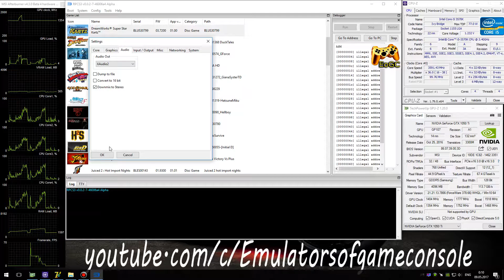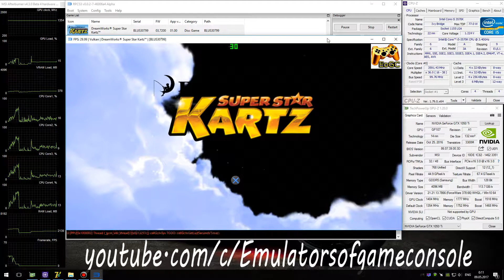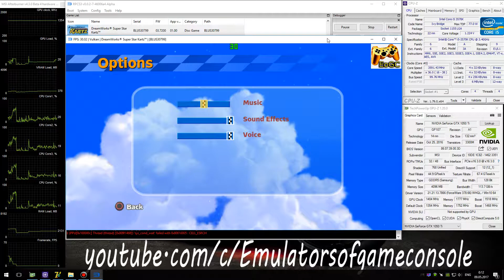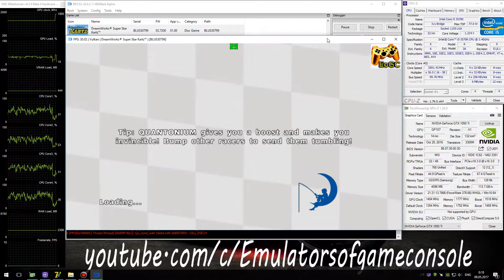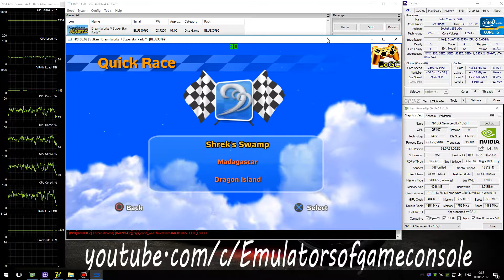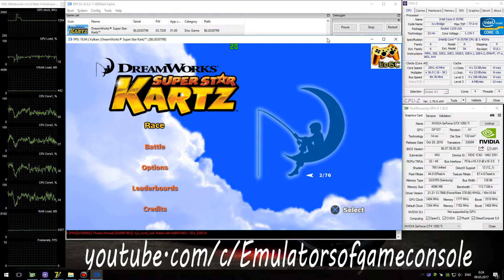RPCS3 PS3 Emulator - DreamWorks Super Star Kartz. Ingame. LLVM Vulkan. Test #2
My Spec:
DreamWorks Super Star Kartz (PS3)
Status: Playable / Ingame
Realtime Footage
Запускается нормально. Звук есть. Графика рендерится с некоторыми ошибками, но в целом неплохо. Производительность низковата, но работает стабильно.
Ждем обновлений :)